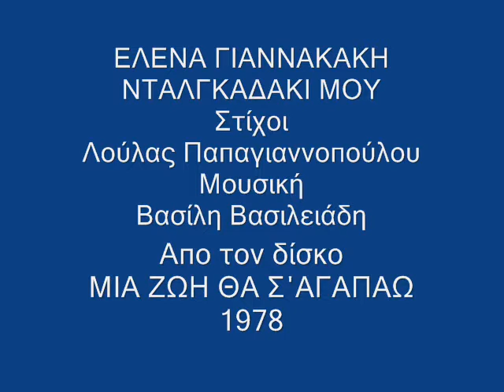ΕΛΕΝΑ ΓΙΑΝΝΑΚΑΚΗ - ΝΤΑΛΓΚΑΔΑΚΙ ΜΟΥ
Από τον δίσκο: ΜΙΑ ΖΩΗ ΘΑ Σ΄ΑΓΑΠΑΩ (1978)